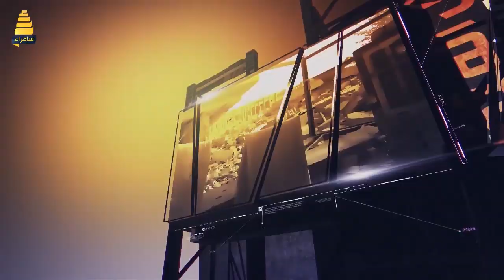برنامج اصداء الشارع | من محافظة صلاح الدين - تكريت